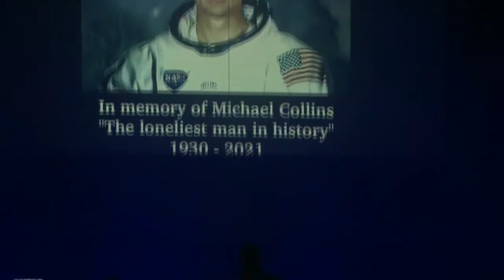MADIS Constelações Digitais - Carrying the fire by Madis (6 -14)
Show ao vivo do grande músico visionário polonês MADIS, na cidade Katowice, em comemoração ao 9º aniversário do museu do computador e da tecnologia da informação.